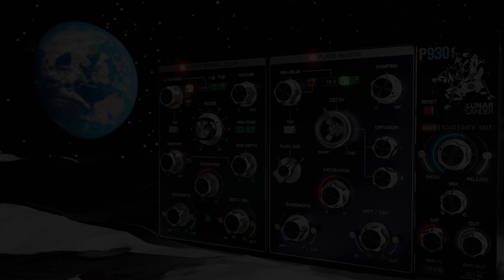P930 Lunar Lander- BBD Delay, Plate Reverb, Saturation- Trailer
P930 Lunar Lander, effects audio plugin, elevates everything we love about plate reverb and delay to new heights, offering next-level control, shaping, and enhancement of the audio signal.
The true measure of a reverb unit lies not in its standalone sound but in its ability to blend seamlessly into a mix; becoming an integral part of the audio landscape.
If you're uncertain about needing another reverb or delay plugin, let P930 Lunar Lander demonstrate its value with flawless performance time and time again (and again, and again...).
Experience the transformative power of the P930 Lunar Lander with a generous 40-day unrestricted trial period, setting a new standard for excellence in the audio industry.